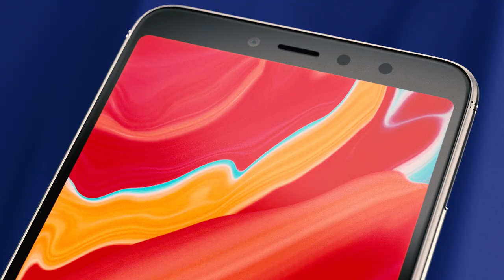Redmi S2 Product Video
Redmi S2